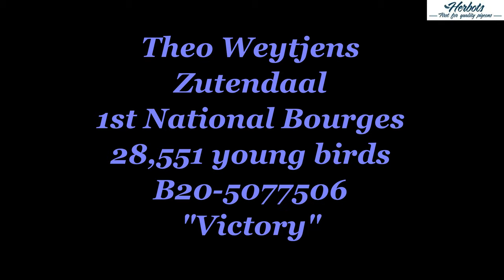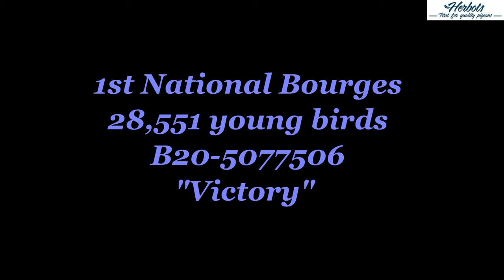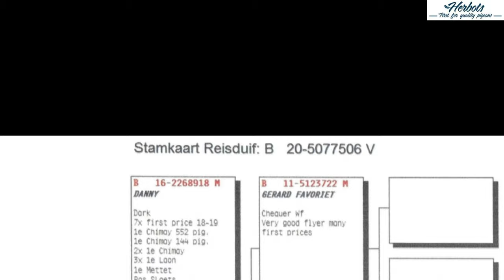HERBOTS TV / Theo Weytjens ( Zutendaal ) - 1st National Bourges 28.551 young birds 2020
Theo Weytjens ( Zutendaal ) - 1st National Bourges 28.551 young birds 2020